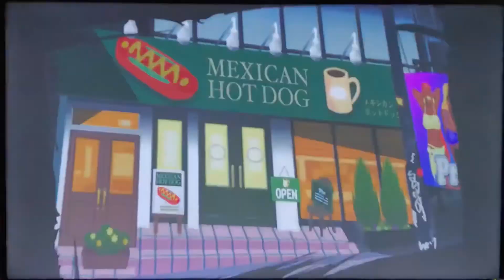【実況】今を楽しむ すばらしきこのせかい 5日目①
嫉みは人を狂わす